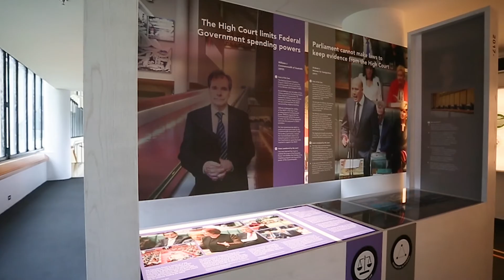Comparative administrative law | Tony's assessment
Selected Topics in Australian-United States Comparative Law (LAWS4257) is a course jointly taught by academics from The Australian National University (ANU) and the University of Alabama Law School. Students are encouraged to think creatively about how to communicate their research findings to non-legal audiences through non-traditional assessment formats.

In this video, Tony explains the inspiration for his assessment: an essay examining comparative administrative law in the US and Australia.

View our virtual exhibition of students' work for this course

Learn more about Selected Topics in Australian-United States Comparative Law (LAWS4257)